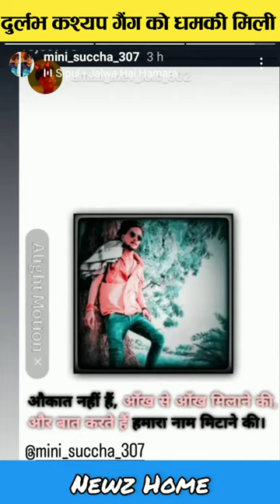दुर्लभ कश्यप गैंग को मिली धमकी।